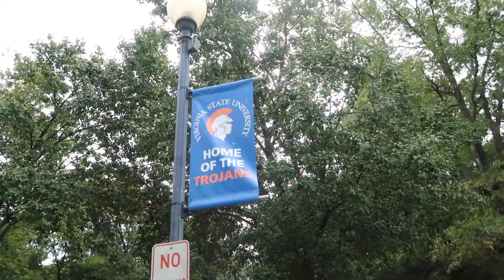Welcome Back: Virginia State University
Hey y'all it's Christina Dejene! I am so excited to be apart of the HBCU Spotlight TV Vlogging Team! This first video was so fun and exciting to make. I hope your first month of school has been going well! At VSU the Trojans have been putting in work during the first month of school. From what I heard things are going pretty well so far. Let's keep it up!

For more content follow HBCU Spotlight TV!

Keep up with Christina Dejene!